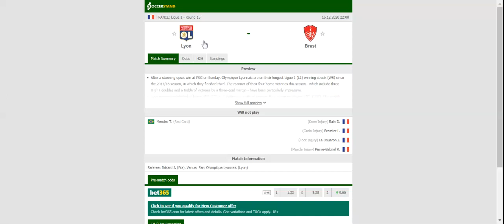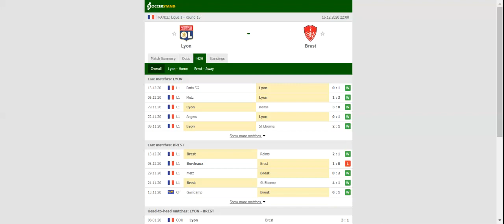LYON VS BREST PREDICTION & BETTING TIPS - 16/12/2020